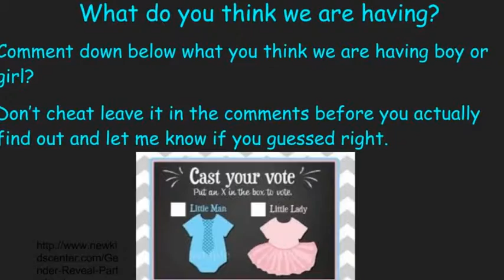Gender Reveal | BOY OR GIRL?